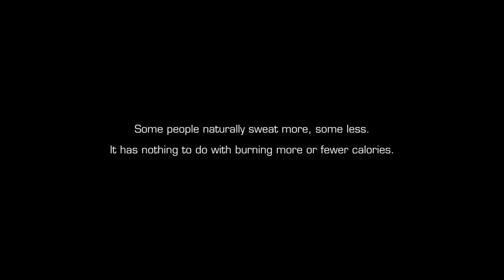Does Sweat Mean You Lose Fat?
Wouldn't it be wonderful to just lie down at the pool, sweat a bit and all your extra pounds melt away? So let us look at why sweating makes you weigh less and it making no difference for the fat you carry around. Because sweat is your body's cooling system! Also some people naturally sweat more, some less, yet they burn the same amount of calories when they do the same exercises for the same amount of time!